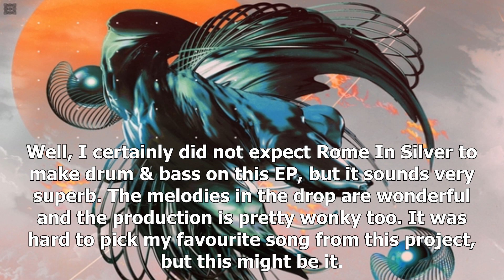Ranking Rome In Silver's "Forever Flame" EP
roman silver